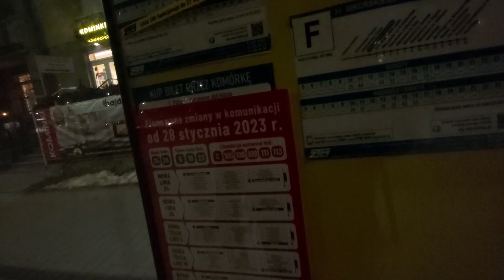Wracam Do Gry - TRZYMAJCIE KCIUKI!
Minął rok, sporo się działo, a jeszcze więcej się wydarzy...